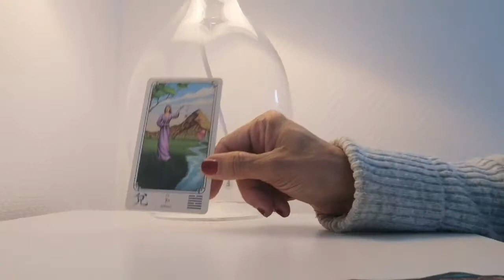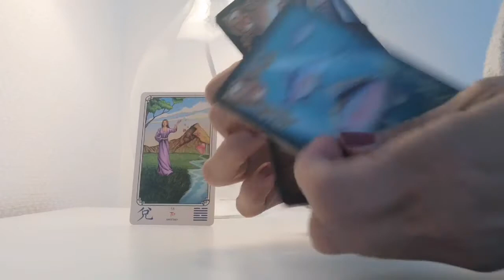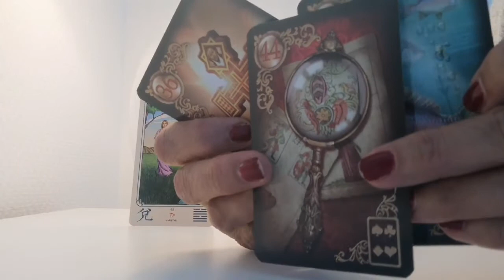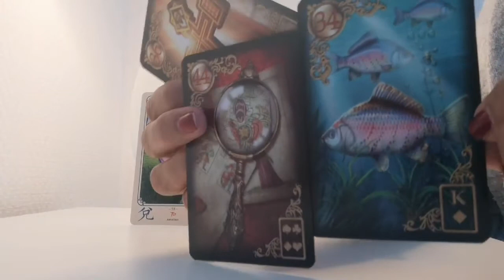FLASH JOUR 9 JUIN